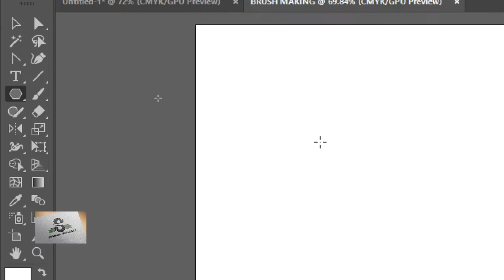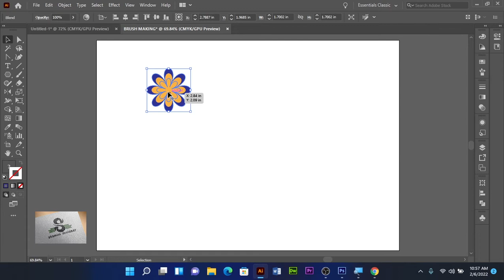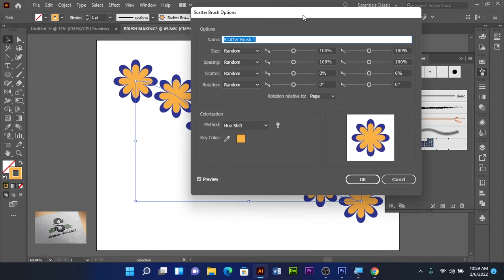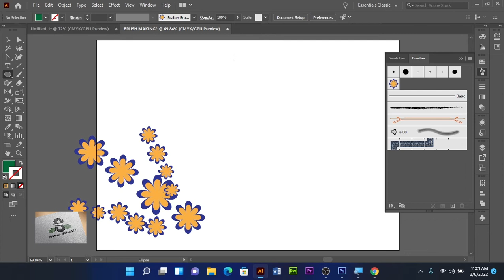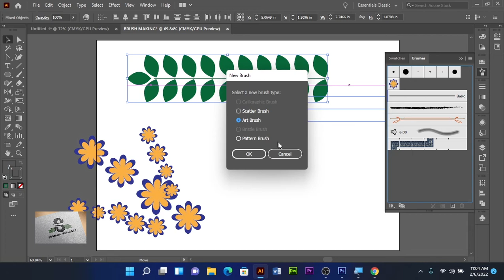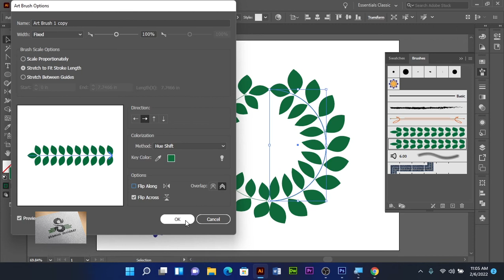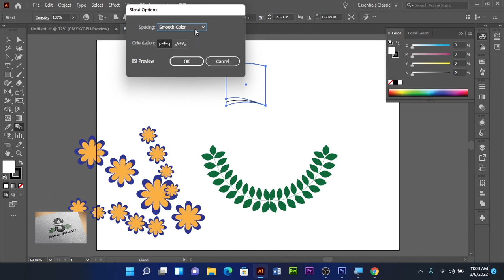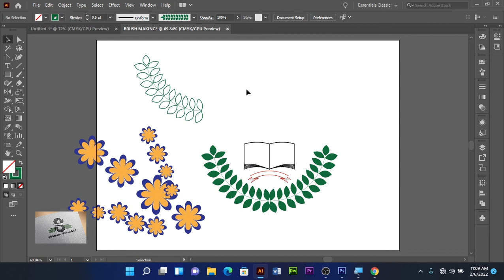Adobe Illustrator Brush Making with the use of Blend Tool Urdu/Hindi